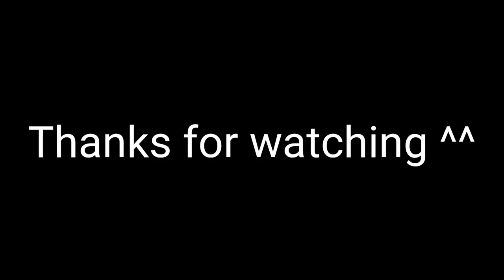Toram Online - Gunner lvl 175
ー
Hello guys ^^
Today i'll share my build
Gunner lvl 175.
let's see together ^^
ー

ー
Mmorpg
Toram Online
Snipe
Cross Fire
Altoblepas
Ultimate machina